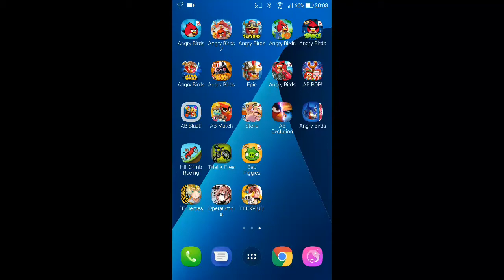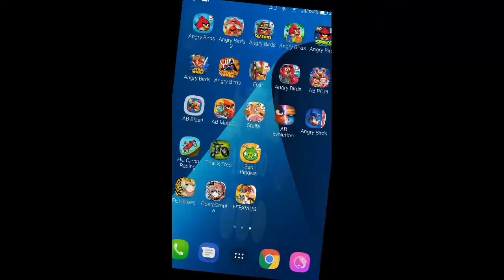Angry Birds Seasons - Piglantis - Level 1-7 - 110,700 - World Record!